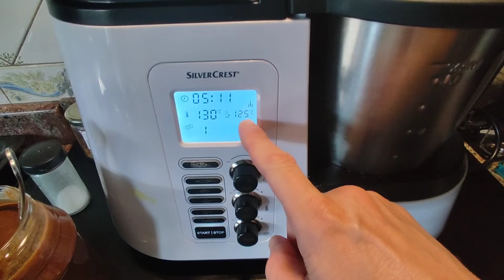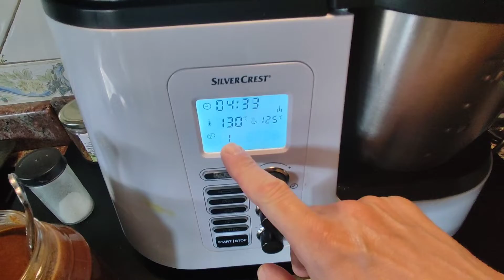Mil_hojas casero relleno con crema praliné. ميلفوي منزلي محشو بكريم براليني 🇲🇦♥️😋